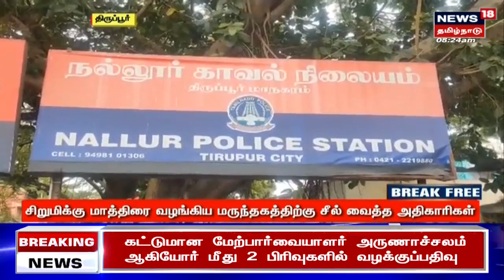11 கிலோ கஞ்சாவை தின்ற எலி இருவர் பிடிபட்டது எப்படி? | Gutka | Illegal | TN Police | Tamil News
சென்னை மாட்டேன்குப்பம் பகுதியில் 22 கிலோ கஞ்சா வைத்திருந்ததாக 2020 ல் இருவர் கைது.